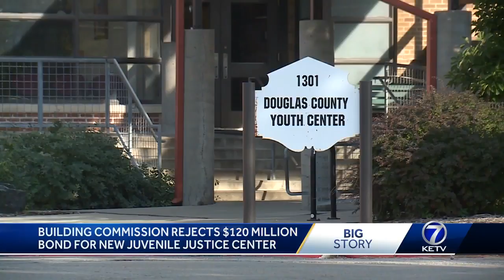Building Commission rejects plan for juvenile justice center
After a fervid debate and discussion, the Omaha-Douglas Public Building Commission has voted against issuing $120 million in bonds to build a juvenile justice center and courthouse annex.